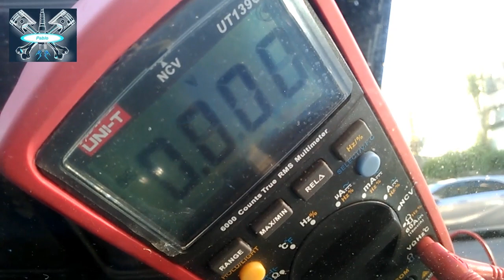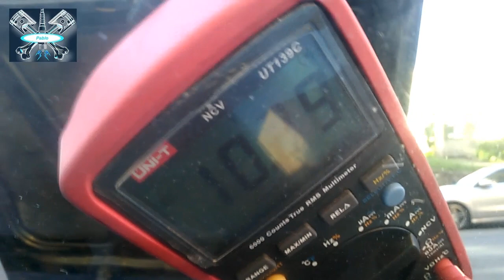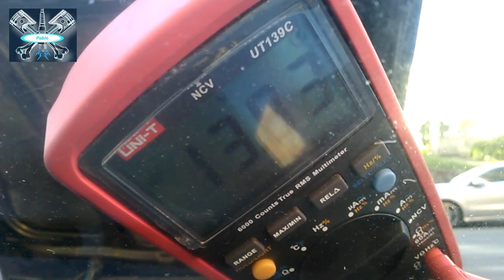Comprobación batería ¡¡ buena vs mala !! 🚕⚡🔥✔👈🛠⚙🔋🔋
En este vídeo puedes ver la comparación de una batería en mal estado comparada con una batería en buen estado, en el momento del arranque.

In this video you can see the comparison of a battery in bad condition compared to a battery in good condition, at the moment of starting.

У цьому відео ви можете побачити порівняння акумулятора в поганому стані порівняно з акумулятором у хорошому стані при запуску.

Este canal “Pablo” no se hace responsable de ningún daño que pueda ocasionar las técnicas que aparecen descritas, en los videos o comentarios, siendo el que ponen en practicas las mismas el responsable de ellas.

This channel “Pablo” is not responsible for any damage that can cause the techniques that are described, in the videos or comments, being the one put into practice the same responsible for them.

Этот канал Павел А (Pablo) не несет ответственности за любой ущерб, который может возникнуть в результате методов, которые описаны в видео или комментарии, которые воплощаются в жизнь тот же несет за них ответственность.